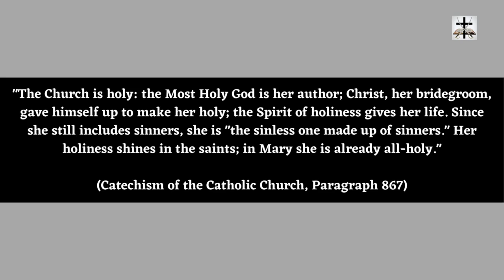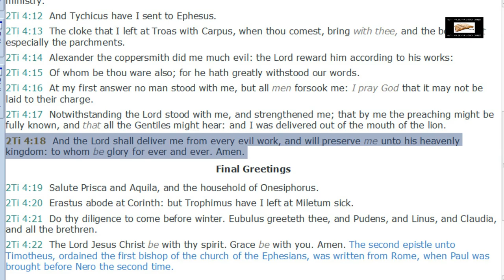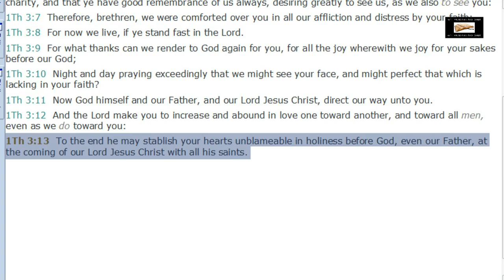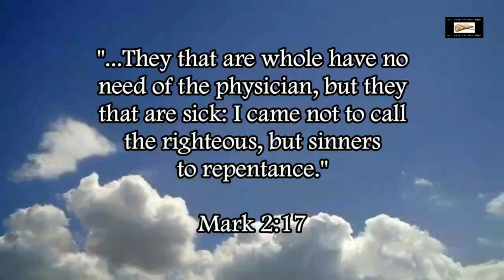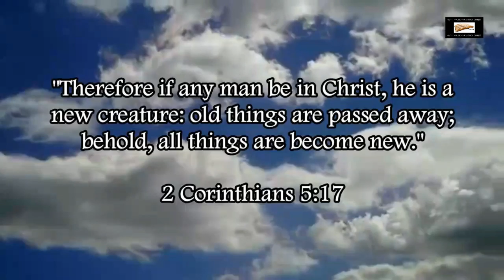Blasphemous Marian Worship In The Catholic Catechism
Exposing blasphemous Marian idolatry in the Catholic Catechism that contradicts 2 Thessalonians 3:3, 1 Corinthians 6:11, 1 Thessalonians 3:13, and many other scriptures!